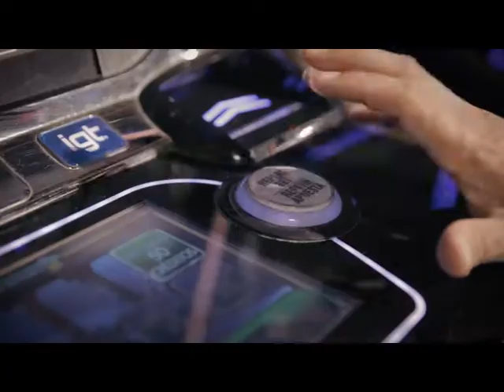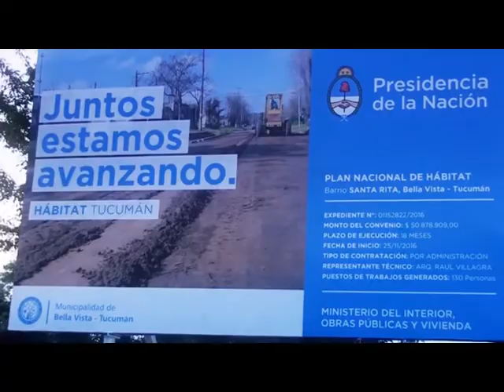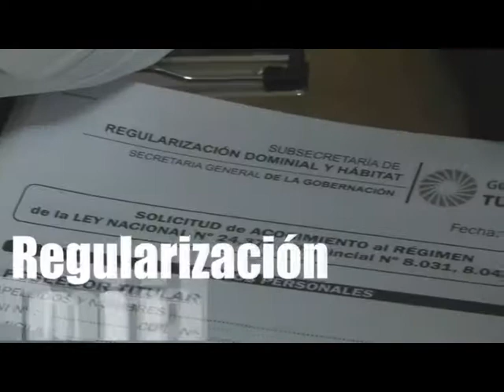BELLA VISTA VISION 02 09 2017